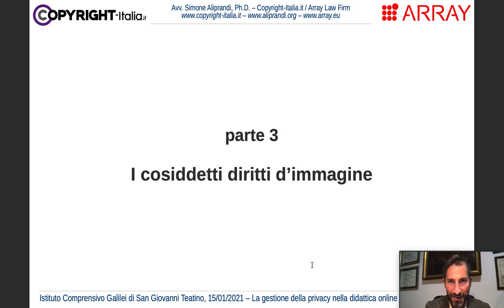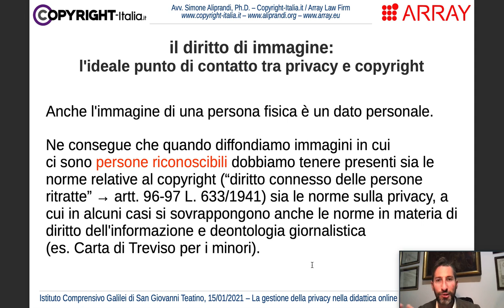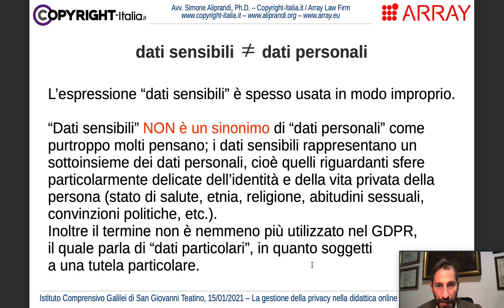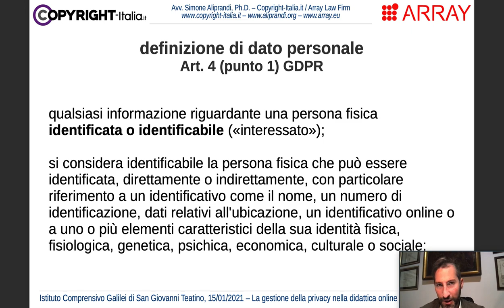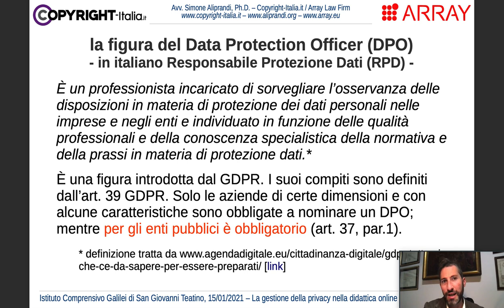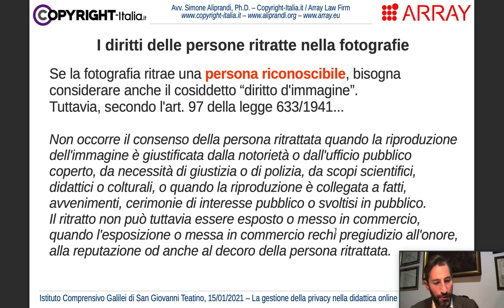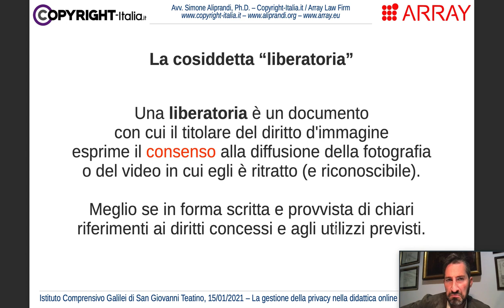I cosiddetti "diritti d'immagine": a cavallo tra privacy e copyright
I cosiddetti "diritti d'immagine": a cavallo tra privacy e copyright | Parte 3/5 del corso online "La privacy nella didattica online" (video registrato il 15 gennaio 2021 nell'ambito di un intervento formativo per l'IC Galilei di San Giovanni Teatino)